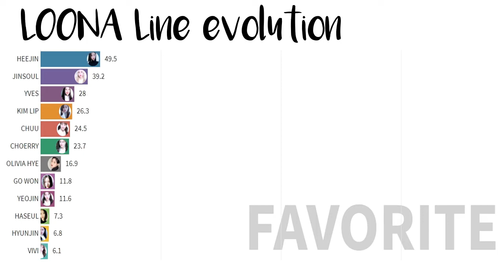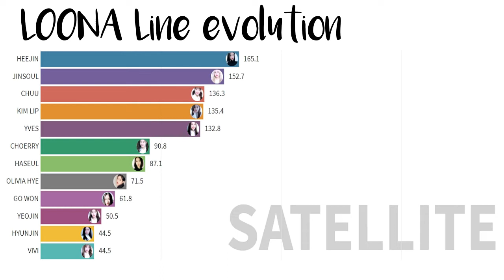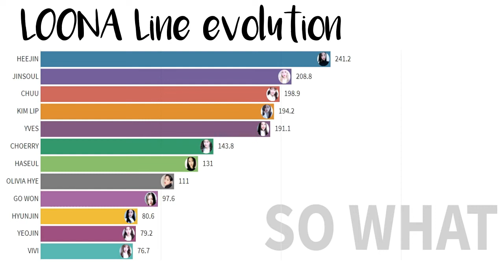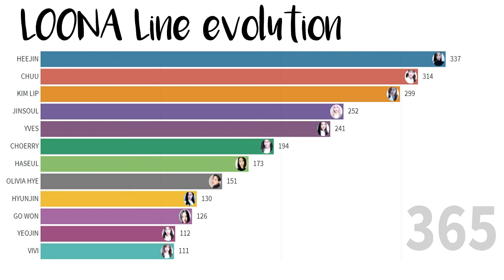LOONA| All songs Line distribution ( FROM HI HIGH TO SO WHAT)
I don't have the copyright of the songs.
I don't have external social networks at the moment:(
you can tell me who you want to do the following line distribution